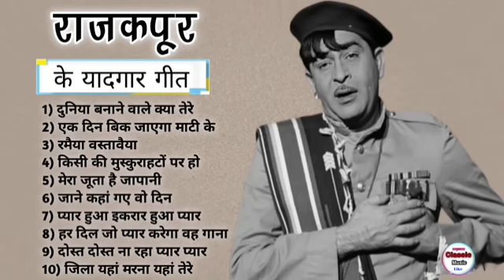70's,80’s सुपरहिट्स गाने💕💕सुपरहिट्स पुराने गाने 🎶Old Super hits ll लता मंगेशकर_आशा_किशोर कुमार आदि